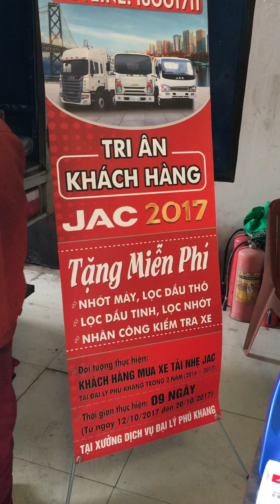CHƯƠNG TRÌNH TRI ÂN KHÁCH HÀNG JAC 2017